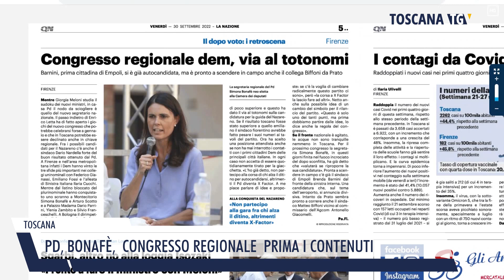2022-09-30 TOSCANA - PD, BONAFÈ, CONGRESSO REGIONALE PRIMA I CONTENUTI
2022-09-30 TOSCANA - PD, BONAFÈ,  CONGRESSO REGIONALE  PRIMA I CONTENUTI